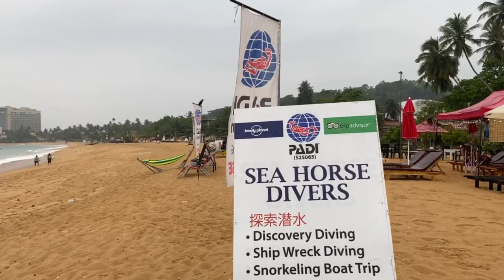Scuba diving | Unawatuna - Sri Lanka 🇱🇰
Discover scuba diving (DSD) ⚓️
Scuba diving for beginners.
We are located at Unawatuna, Sri Lanka 🇱🇰
Including,
O :all scuba equipment.🤿
O: Underwater photos.🗾
O: Theory lesson📖
O: Confined water training ( swimming pool)
O: Main life saving methods🛟
O: 40min in underwater.⏳
O explore the Lord Nelson wreck🛳️
O: certificate to all student.📄

We need for all lesson about 3.5 - 4 hours. We have internationally certified instructors and dive masters. We giving one dive master for each person. So don't worry about the safety. We have 20+ years diving experience in unawatuna area. We are the most experienced diving center in that area.

Call us to book your next underwater experience

ජීවිතයේ එක් වරක් හෝ විදිය යුතු කිමිදුම් අද්දැකීමට දැන් සුවිශේෂී මිලකට ඔබට උණවටුනේදී සහභාගී විය හැක.
ශ්‍රී ලංකාවේ පළපුරුදුම කිමිදුම් මධ්‍යස්ථානයක් වන අප සමග ඔබට එක්දින කිමිදුම් පුහුණුවක්(DSD) සදහා සහභාගී වීමට දැන් අවස්ථා තිබේ. මෙය ජාත්‍යන්තර සහතික පත් ලද අපගේ කිමිදුම් මාස්‍ටර් වරුන් සහ උපදේශකයන් විසින් මෙහෙයවනු ලබයි. මෙය අවසානයේ ඔබට සහතික පතක් ලබාදෙන අතර, ජීවිතයේ මින් පෙර නොදුටු දිය යට සුන්දරත්වය දැක බලා ගැනීමට හැකි වේ.
කෙටි විස්තරයක් පහතින්,
🔶ස්ථානය :- උණවටුන
🔶වයස් සීමාව :- අවුරුදු 10 වැඩි ඕනෑම අයෙක්.
🔶උපරිම ගැඹුර :- මීටර් 10.( අඩි33)
පුහුනුවේ ඇතුලත් අනෙකුත් දේ,
🔴සියලුම කිමිදුම් උපකරණ
🔴න්‍යායාත්මක මූලික දැණුම
🔴දිය යට චායාරූප
🔴මූලික ආරක්ෂක විදි
🔴නොගැඹුරු පිහිණුම් තටාකයේ පුහුණුව.
🔴 එක් අයෙක් සදහා එක් කිමිදුම් මාස්ටර් වරයෙක්.
🔴ගිලුනු ලෝර්ඩ් නෙල්සන් නෞකාව ගවේෂණය.
🔴 දිය යට විනාඩි 40 වැඩි කාලය.
🔴විවිධත්වයෙන් යුත් සාගර ජෛව විවිධත්වය දැක ගැනීමේ අවස්ථාව.

ඔබගේ මෙම නැවුම් වූ කිමිදුම් අද්දැකීම පිලිබද වැඩි විස්තර දැනගැනීමට සහ ඔබගේ සියලුම වෙන්කරවා ගැනීම් සදහා පහත දුරකථන අංකය ඔස්සේ අප අමතන්න.